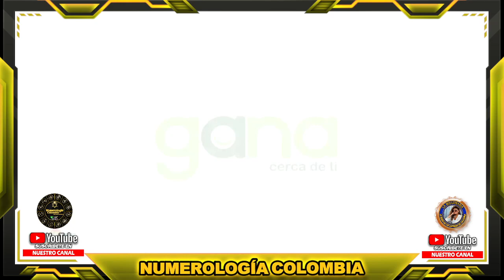EL PAISITA 2 Resultados del Chance del MIÉRCOLES 17 DE AGOSTO de 2022 ✅🥇🔥💰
Hola buenas noches, te presentamos los resultados de las loterías y chances en Colombia, vamos con el Resultados del Chance El Paisita 2 del MIÉRCOLES 17 DE AGOSTO de 2022.